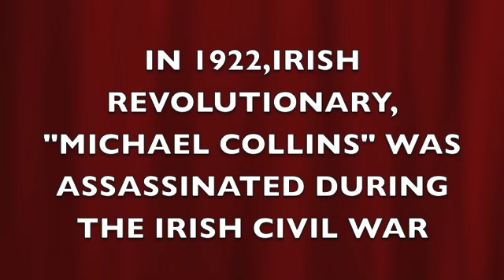Tina Morrissey singing ( Michael Collins )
TINA MORRISSEY ( FORMERLY TINA MULROONEY ) SINGING " MICHAEL COLLINS "